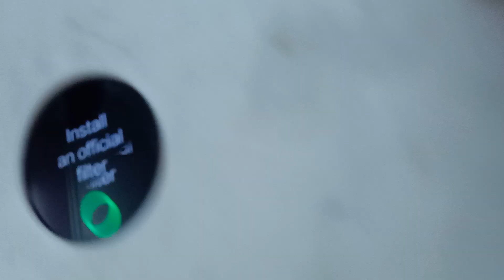What things should be kept in mind while opening Mi Air Purifier?November 28, 2023(2)